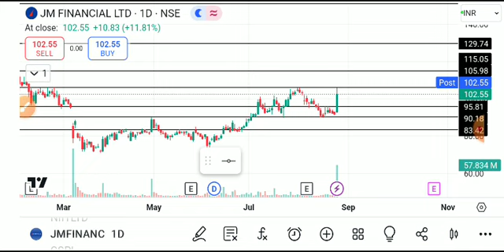jm financial share latest news today, jm financial share analysis, jm financial share